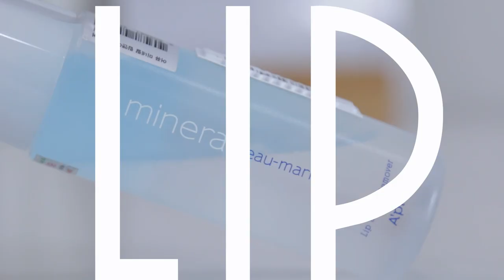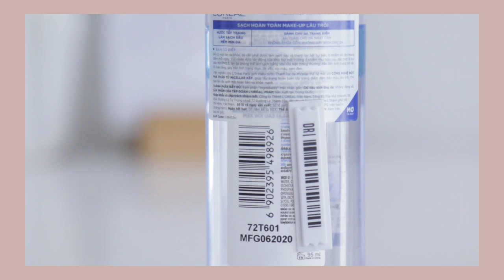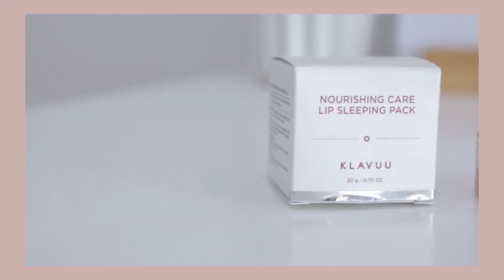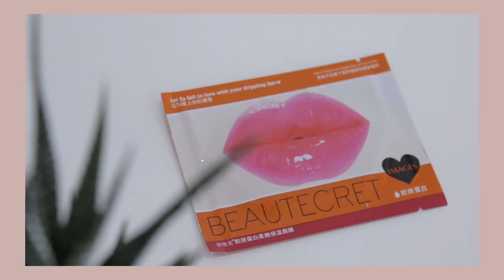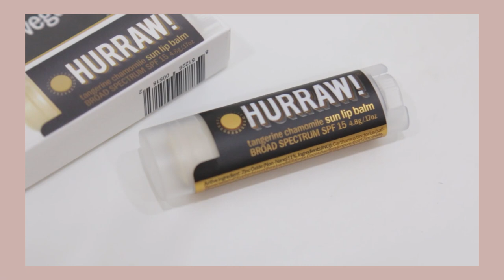Dưỡng Môi Đơn Giản Tại Nhà 👄 At Home Lip Care Routine ❤️ TrinhPham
Vì đôi môi là một trong những điểm nổi bật nhật trên khuôn mặt, nên mình phải giữ cho nó luôn đẹp đẽ căng mọng các bác nha!! Nếu tẩy da chết mặt giúp make up đẹp hơn, thì tẩy da chết môi cũng khiến môi đẹp tự nhiên mà tô son lên thì càng tuyệt đó ạ 💋

Mời cả nhà xem video nha, có bí quyết gì hay cũng comment cho tui vớiii nhé 🥰

Product Mentioned:
Tẩy Trang Mắt Môi Apieu

Nước tẩy trang Loreal paris 3 in 1 micellar water

Tẩy Da Chết Cho Môi MAC Lip Scrubtious màu Fruit of Passion (mọi người có thể mua tại MAC còn trên mạng mình thấy hết màu này rùi nhưng có các màu khác)

Son dưỡng môi Hurraw! Balm - Chống Nắng SPF15

Mặt Nạ Dưỡng Môi Bổ Sung Collagen Của Bioaqua